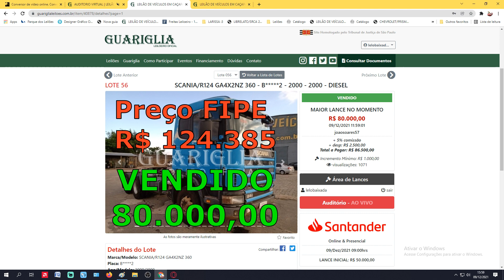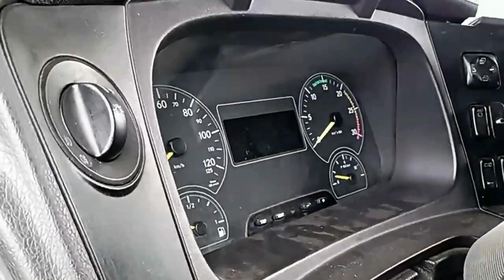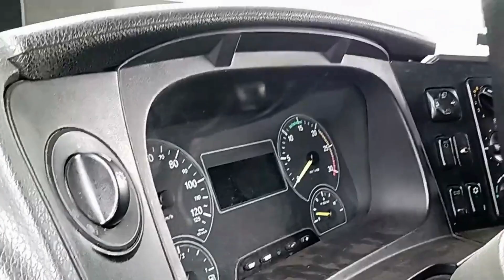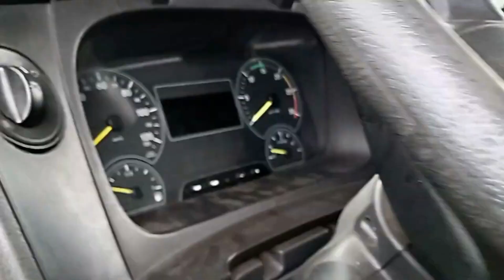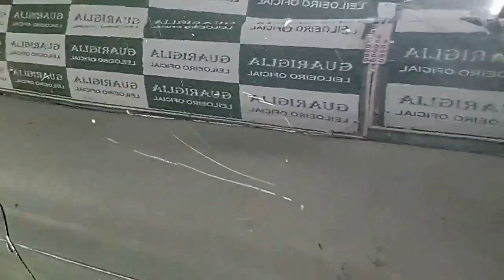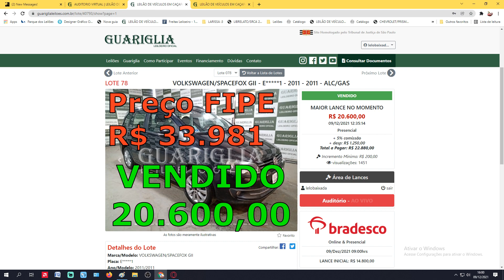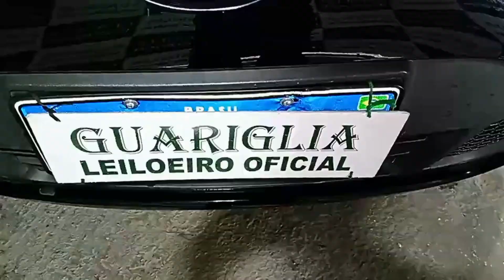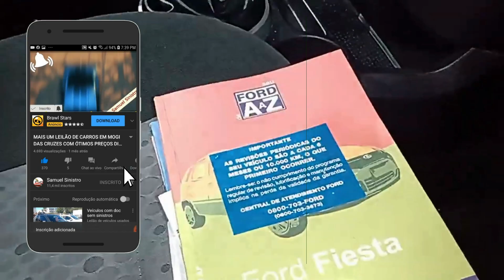CAMINHÕES E CARROS VENDIDOS NO LEILÃO DO GUARIGLIA COM ÓTIMOS PREÇOS